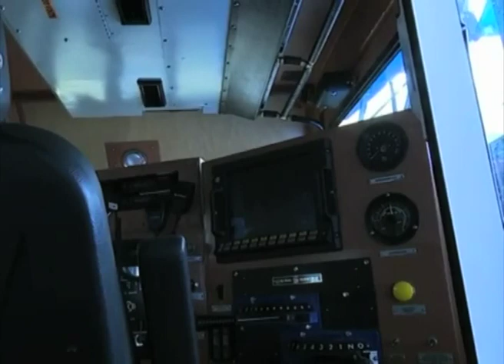No TransNamib employee will be retrenched in ongoing resizing exercise - Jooste - NBC